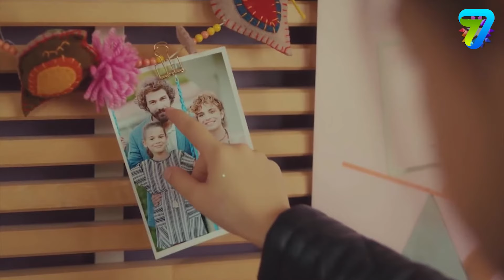Mi Dulce Mentira Capitulo 21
Todo comienza con una dulce mentira...

Abandonado por su esposa, las mentiras de Nejat comienzan con las historias que le cuenta a su hija para que no se sienta triste. Pero a medida que Kayra crece, estas mentiras se vuelven inextricables. Nejat, que está atrapado en un rincón con las cartas que escribió de boca de su madre, piensa que todo ha llegado a su fin, pero su camino se cruza inesperadamente con Suna. Con la entrada de Suna en sus vidas, el mundo tanto del desvalido padre Nejat como de Kayra, que ya no quiere nada más que a su madre, cambia por completo. Suna y Nejat se encuentran en un dulce juego que nunca esperaron.

Los actores:
Nejat: Furkan Palalı
Suna: Aslı Bekiroğlu
Kayra: Lavinya Ünlüer
Şevket: Ahmet Saraçoğlu
Hande: Gonca Sarıyıldız
Saniye: Aslı İnandık
Rafet: Sadi Celil Cengiz
Serkan: Ali Yoğurtcuoğlu
Burcu: Seda Türkmen
Hayri: Cem Zeynel Kılıç